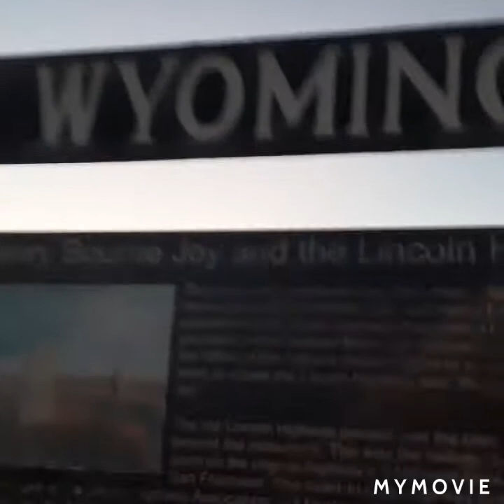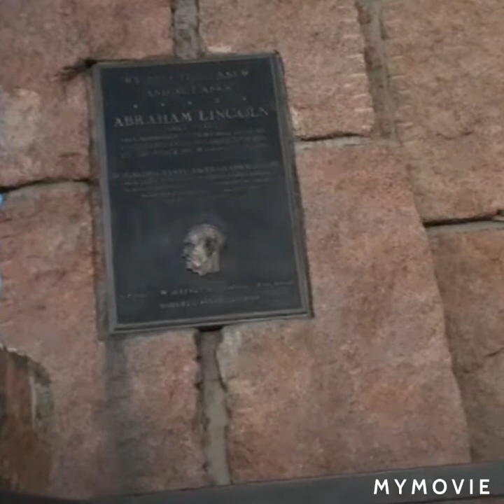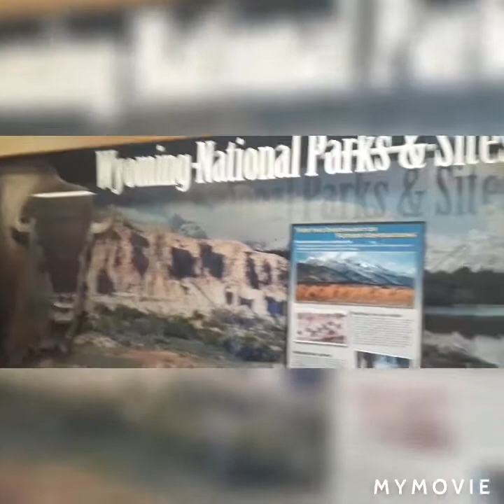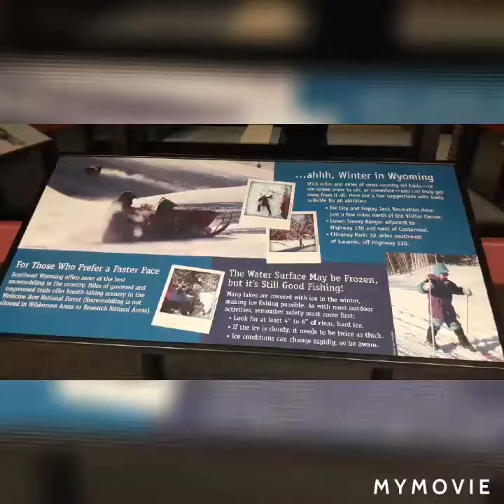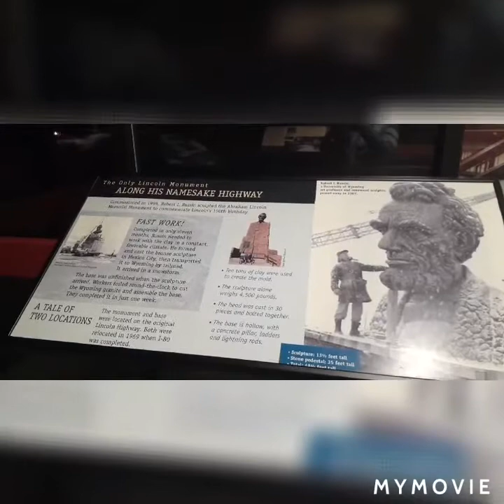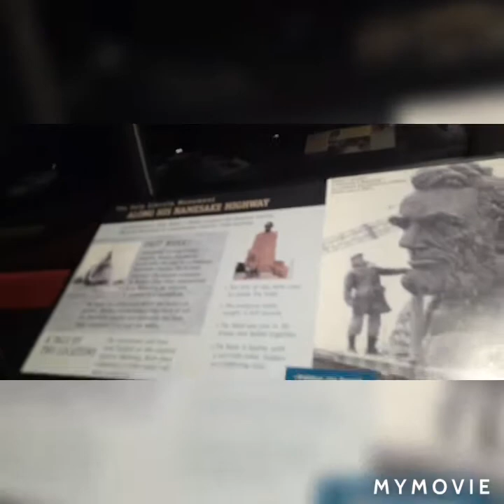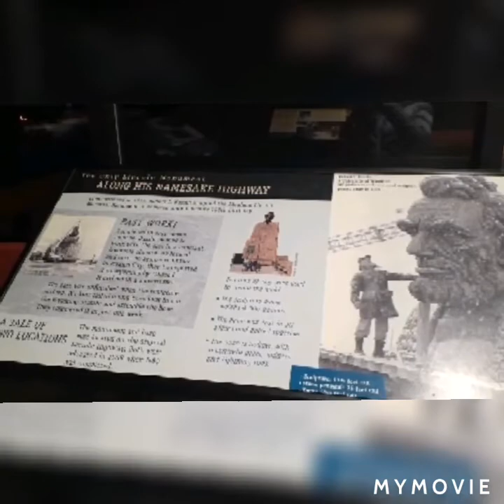PRES.ABRAHAM LINCOLN HIGHWAY MONUMENT WYOMING /@Rest Area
ABRAHAM LINCOLN HIGHWAY MONUMENT. At may mga history akong nababasa inside. Sana panuorin nyo to hanggang matapos. Salamat guys.